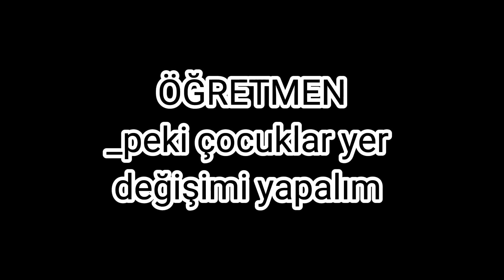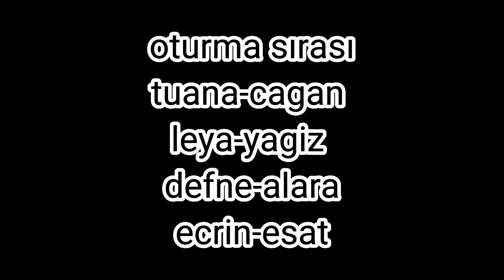♥️ YETİMHANE BÖLÜM 2 ♥️